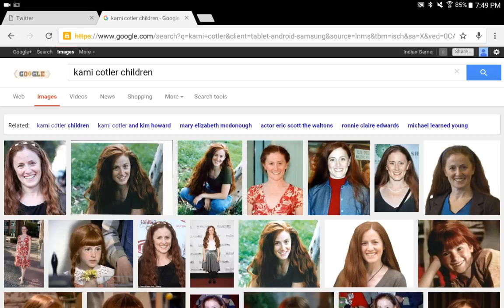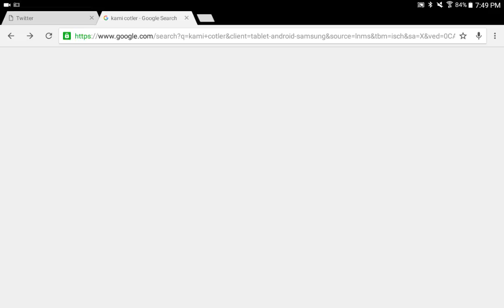Kami cotler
It is just a few pictures it is not at all my best video if you are kami cotler and find it offensive let me know